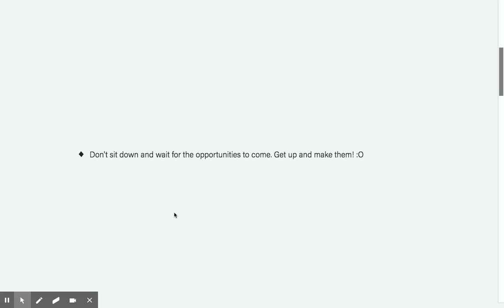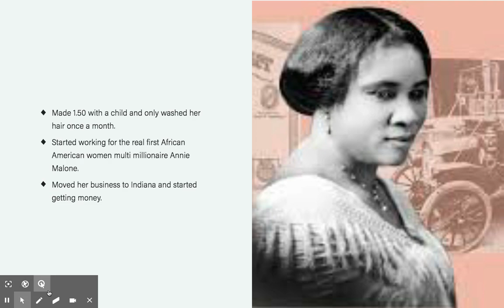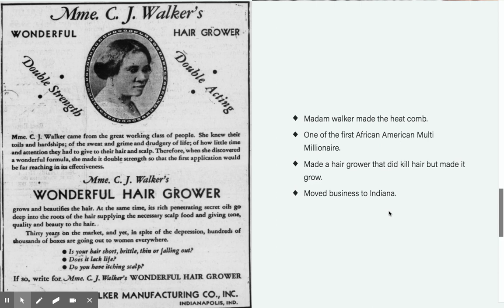Cameran Famous Hoosier Presentation